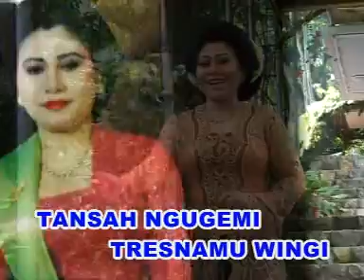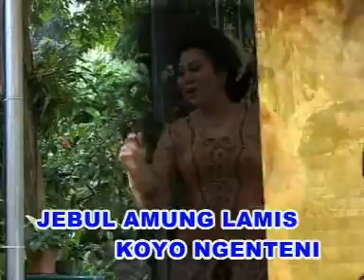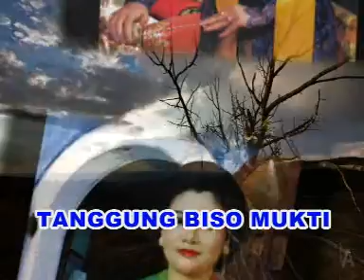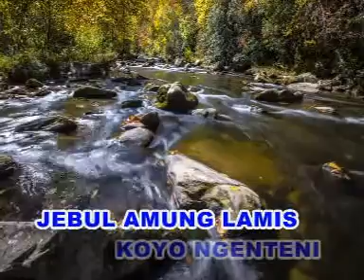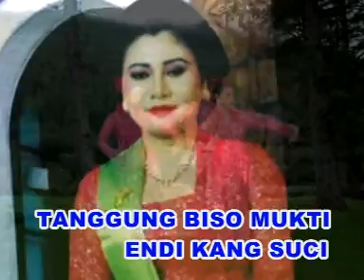Ojo Lamis - Anik Sunyahni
OJo Lamis dibawakan oleh Anik Sunyahni